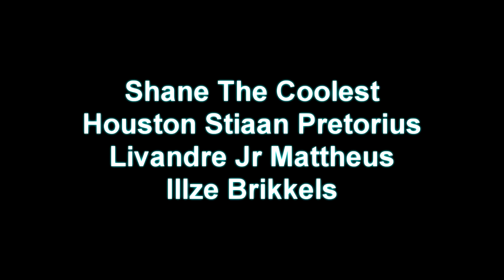Bloed vir die waarheid - Kort Verhaal (Drama)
Hi there. My name is Shane The Coolest and I am the founder of World's Coolest Motivation.

I just want to thank you for clicking on this video.